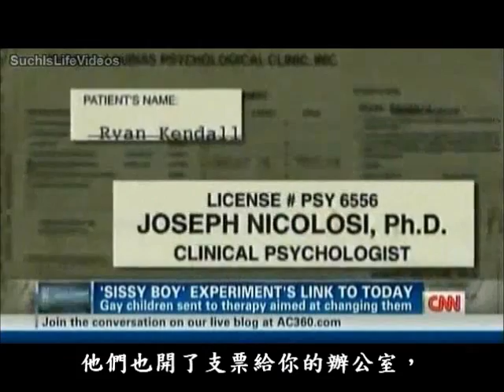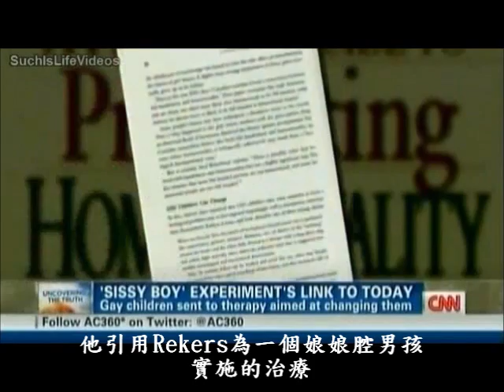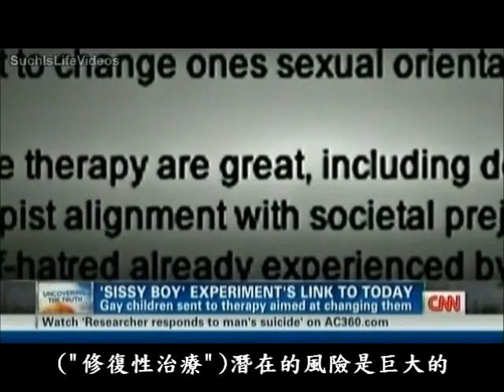娘娘腔男孩實驗 第三集 中文字幕版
1970年代初期，一個五歲的小男孩Kirk Andrew Murphy(柯克 安德魯 墨菲)因為其娘娘腔氣質(Sissy Boy Syndrome)，被父母送去UCLA -- the University of California, Los Angeles. (洛杉磯加利福尼亞大學，簡稱"洛杉磯加州大學"、'加州大學洛杉磯分校"或"洛加大")參加一項為期十個月的改造計畫。執行治­療計畫的醫生George Alan Rekers(喬治 艾倫 瑞克斯)後來宣稱改造成功，並據以證明同性戀可以被矯治。但這個小男孩長大後卻一直無法面對自己同志的身分，並在2003年自殺­身亡，享年38歲。他的家人指控當年負責治療他的醫生導致了他的自殺。
本段影片是此項專題報導的第三集，影片中訪問了一位"修復性治療"的受害者以及他的主治醫師，聽聽雙方當事人的說法。
影片中有一小段Nicolosi醫生對於同性戀成因的說法，因為不確定翻譯是否正確，故附上英文原文，另外還有兩三句報導內容也是如此處理。
感謝：貝蒂夫人翻譯工作室+國際影評人但唐謨  協助進行英文的翻譯